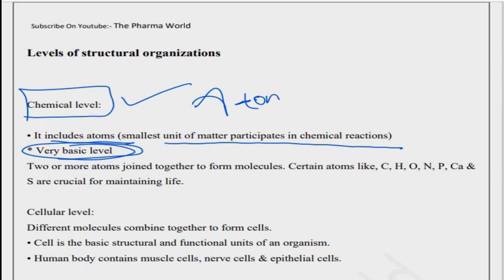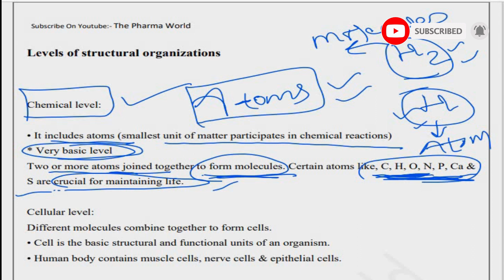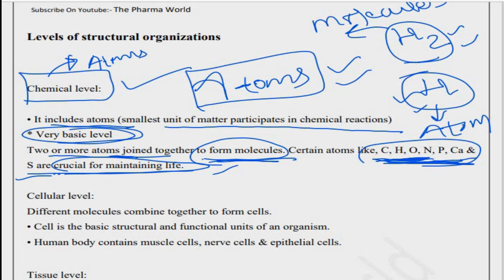Level of Structural Organization | B.pharm 1st Sem Unit-1 | Introduction to Human Body | HAP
In this video, I will Explain the Unit-1 Level of Structural Organization of the Human body In which Includes 6 Levels All will discuss in an elaborate form. Definition and scope of anatomy and physiology, levels of structural organization and body systems, basic life processes, homeostasis, basic
anatomical terminology. This is the 1st Part of HAP Sem-1 B.Pharm 1st Sem.
Watch the complete Video And I hope You Like This Video Plz Comment Your Doubts

Hope U like the Video and enjoy it.

Hey Guys! This is Amar Singh, and I'm a 2nd year student at DIPSAR.

scope of anatomy and physiology
human anatomy and physiology
introduction to human body
levels of structural organization
body system
basic life processes
homeostasis
basic anatomical terminology
hap
unit-1 Hap
introduction
life poscess
lecture in hindi
the pharma world
dpsru,hindi lecture
hindi me smjhe
Unit-1 complete lecture
HAP in hindi
d pharmacy 1st year chapter 1
1st chapter
b pharmacy